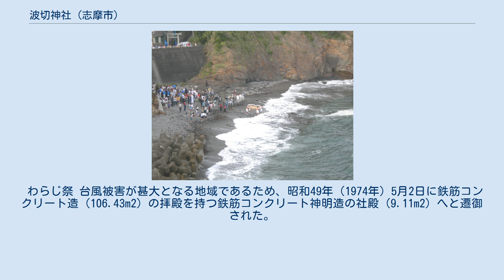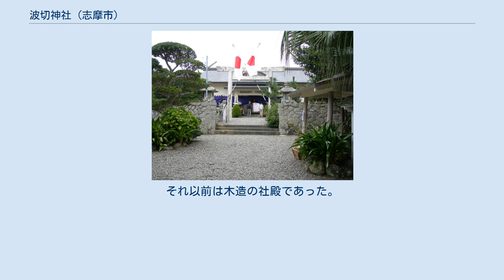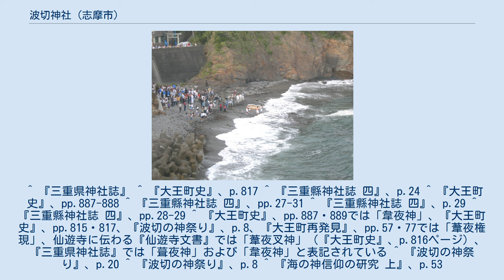波切神社 (志摩市)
波切神社（なきりじんじゃ）は、三重県志摩市にある神社。
 所在地は志摩市大王町波切1番地。
神紋は花菱。
境内敷地面積は4,505m2である。
 毎年9月の「わらじ祭」は大きなわらじを舞台で曳いた後に浜から流す祭りで、「波切のわらじ曳き」として三重県の無形民俗文化財に指定されている。
沖に浮かぶ大王島にいたダンダラボーシの悪行に困り、村人あるいは韋夜神が知恵を絞り「村にも大男がいるぞ」と大きなわらじなどを作ったところ、それを見たダンダラボーシが驚いて逃げ去ったという伝承に由来するとされる。
 西参道口近くに恵比寿を祀る蛭子神の祠がある。
 由緒不詳。
 明治5年（1872年）に郷社へ加列の上、現社名の波切神社へと改称された後、明治40年（1907年）12月5日、境内社13社（波切神社、神明社、春日社、住吉社、韋夜社、菅原社、伊雑皇社、津島社、熊野社、山祇社、綿津見社、恵比須社、八幡社）並びに無格社4社（山祗社、琴比羅社、猿田彦社、猿田彦社境内社白髭社）を合祀し波切神社と単称する許可を受け、同月26日に合祀祭を挙行した。
 正徳3年（1713年）の『志陽略誌』では、八皇子社・八幡宮・熊野権現・荒見天神・翁明神・道祖神等とされている。
明治初期の『諸国誌草稿』では、『志陽略誌』と『三国地志』にある八皇子社や八王子祠が波切神社、熊野権現や熊野祠が熊野社、翁明神や老ノ明神祠が猿田彦社と記しており、荒見天神や荒見天神祠とあるのは恐らく菅原社だとしている。
また、波切神社の境内社となる以前、恵比須社は熊野社の境内社であった。
現在の社殿の位置に神明社、春日社、八幡社、住吉社の祠があり四宮（よつみや）と、また、境内社である伊雑皇社、津島社、熊野社は三社と呼ばれた。
 韋夜神は波切の産土神とされる。
熊野を「いや・ゆや」とも読むが、大王町文化財調査委員を務めた地元大慈寺の住職であった秀森典嶺は、波切には別に熊野社が祀られていたことから熊野とは無関係と断定し、出雲の揖夜神社とも音韻が似ている以上の関係はなく、大王崎沖の岩礁大王島の古名「イヤが島」に起源を求めた。
三重県を中心に民俗調査を行った堀田吉雄は、志摩では「イヤ」は親（オヤ）に通じると指摘した。
 わらじ祭 台風被害が甚大となる地域であるため、昭和49年（1974年）5月2日に鉄筋コンクリート造（106.43m2）の拝殿を持つ鉄筋コンクリート神明造の社殿（9.11m2）へと遷御された。
それ以前は木造の社殿であった。
 ^ 『三重県神社誌』 ^ 『大王町史』、p.817 ^ 『三重縣神社誌 四』、p.24 ^ 『大王町史』、pp.887-888 ^ 『三重縣神社誌 四』、pp.27-31 ^ 『三重縣神社誌 四』、p.29 ^ 『三重縣神社誌 四』、pp.28-29 ^ 『大王町史』、pp.887・889では「韋夜神」、『大王町史』、pp.815・817、『波切の神祭り』、p.8、『大王町再発見』、pp.57・77では「葦夜権現」、仙遊寺に伝わる『仙遊寺文書』では「葦夜叉神」（『大王町史』、p.816ページ）、『三重県神社誌』では「葺夜神」および「韋夜神」と表記されている ^ 『波切の神祭り』、p.20 ^ 『波切の神祭り』、p.8 ^ 『海の神信仰の研究 上』、p.53